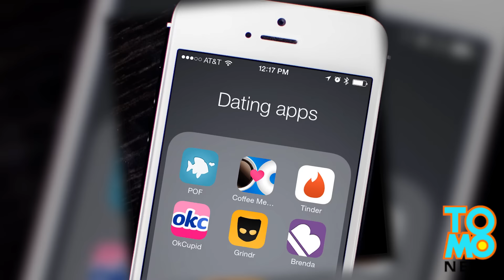Nowy serwis randkowy dla fanów Disneya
Czy ty też przeczesujesz codziennie internet w poszukiwaniu ukochanej bądź księcia z bajki?
Jeśli szukasz kogoś baśniowego to właśnie powstała strona specjalnie dla ciebie!
Mouse Mingle, to aplikacja, która zbliża do siebie fanów Disneya, w imię miłości oczywiście!
Pary będą dobierane na podstawie ulubionych filmów i piosenek z tychże filmów, nawyków zakupowych a także stopnia „ Disneyowego znerdzenia”.
Za 12.5 dolara miesięcznie możemy odnaleźć Minnie lub Mickey swoich marzeń.
Ktoś się na to pisze?